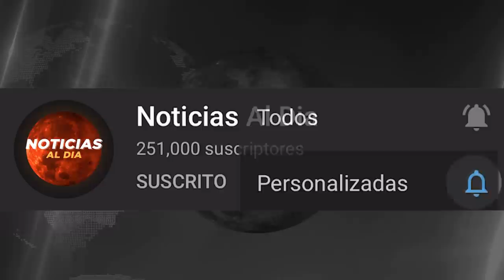RUSIA Y UCRANIA HOY NOTICIAS 24 DE MAYO 2022, ZELENSKY SE REUNIRA CON PUTIN PRESTAMOS HOY